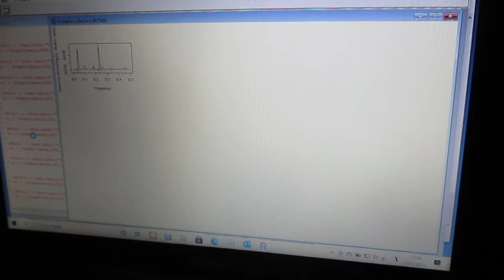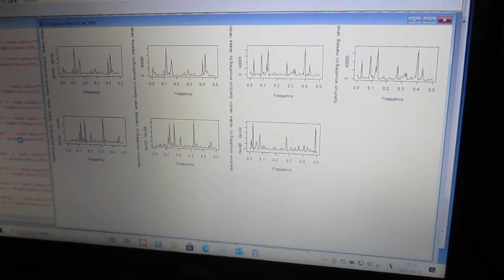超音波の音圧解析（バイスペクトル） Ultrasonic-labo